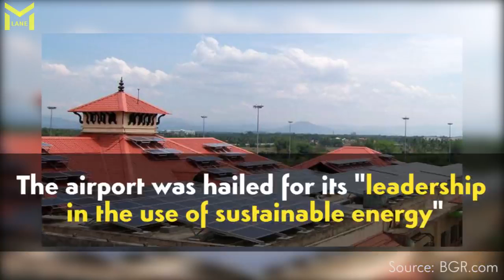Prime Minister Narendra Modi - "CHAMPION OF THE EARTH"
This video about the Prime Minister Narendra Modi awarded with "CHAMPION OF THE EARTH"